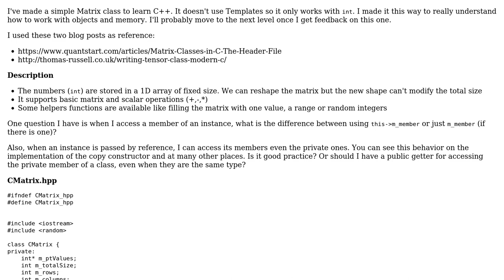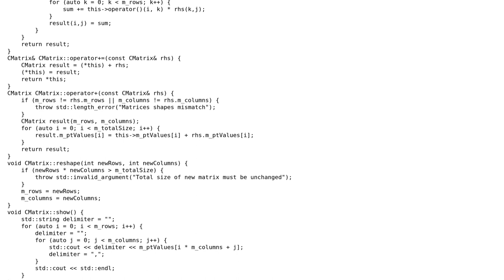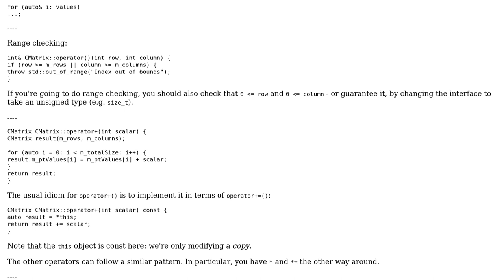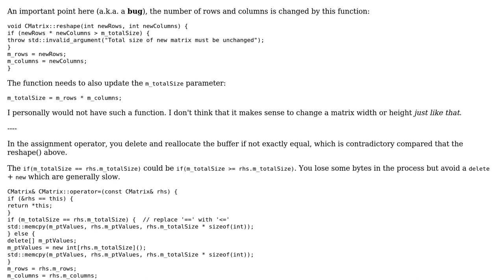Code Review: Basic Matrix Class in C++ (2 Solutions!!)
Code Review: Basic Matrix Class in C++

With thanks & praise to God, and with thanks to the many people who have made this project possible! | Content (except music & images) licensed under CC BY-SA | Music | Images & others | With thanks to user Toby Speight user Mast user Anjou user Alexis Wilke and the Stack Exchange Network Trademarks are property of their respective owners. You are responsible for your own actions.